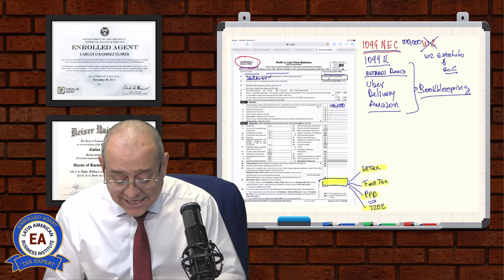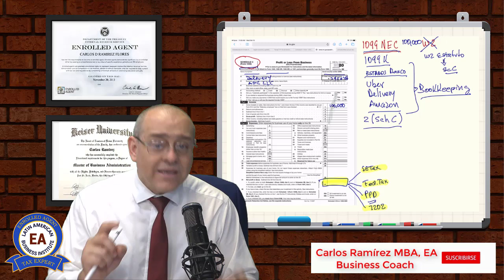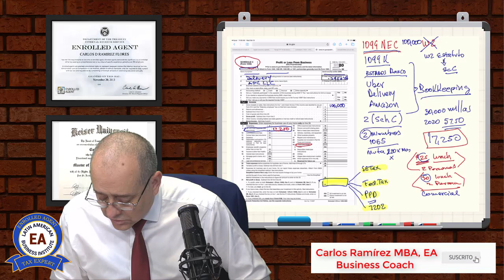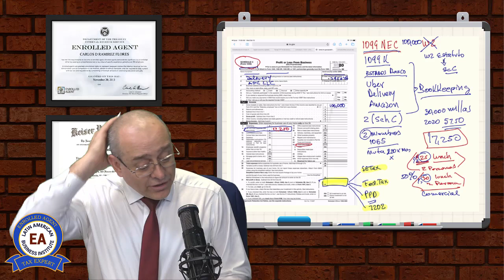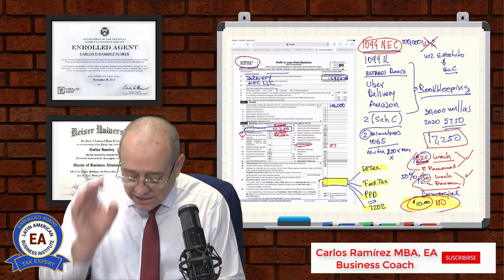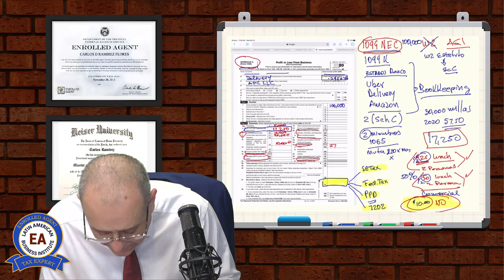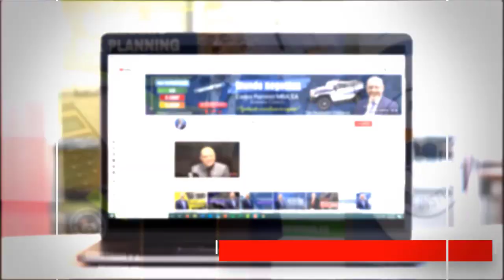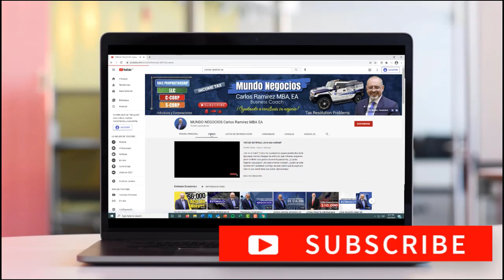Ingresos de Negocios por Cuenta Propia - Anexo C | TAX TIPS #17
¡Atención dueños de negocios! Emprendedores y empleados por cuenta propia. Usted que tiene su propio negocio ¿sabe en realidad cómo administrarlo? ¿Cuál es el tipo de entidad que su empresa tiene? ¿Está presentando al IRS de la manera correcta?

Sole Proprietorship - Empleado por Cuenta Propia: es aquella persona que recibe un ingreso por un negocio. Ejemplo: jardineros, realtor, chofer de camiones, etc.

Un empresario por cuenta propia es alguien que posee un negocio no incorporado por sí mismo.

Quédese conmigo en este video, aquí le explicaré qué gastos puede deducir y cómo llenar el Anexo C con los ingresos recibidos.